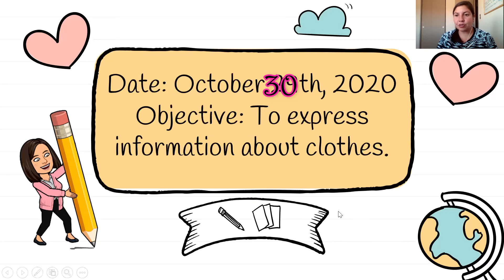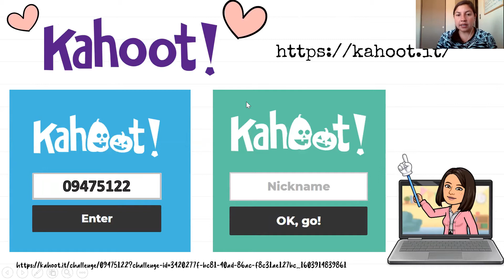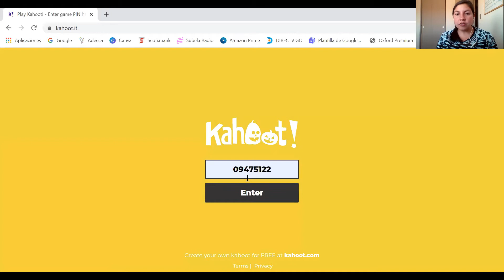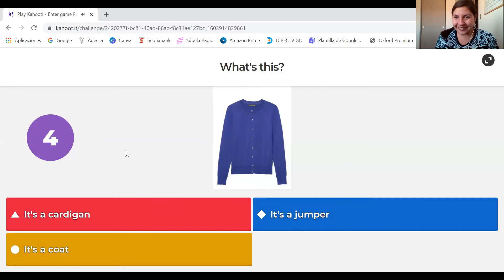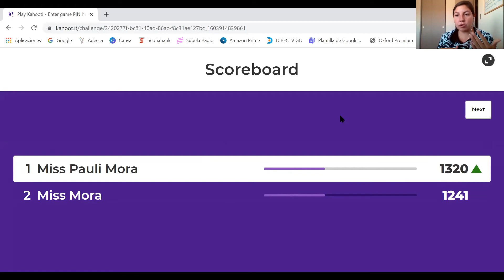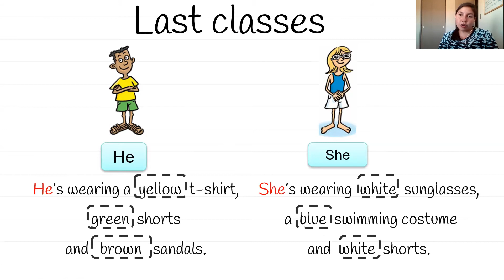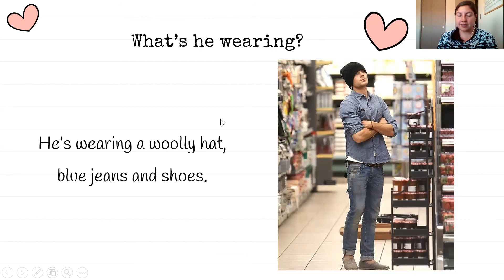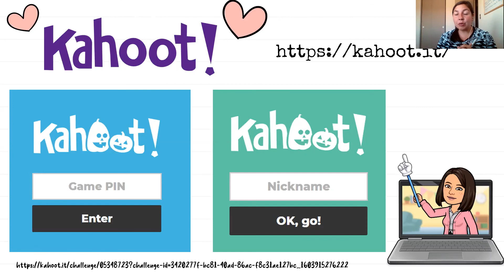3° grade feedback lesson, October 30th